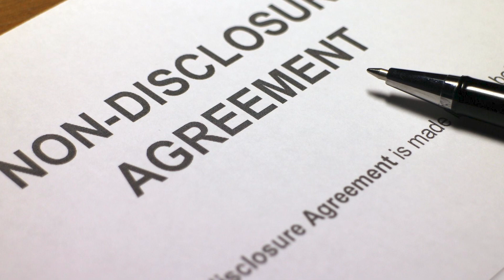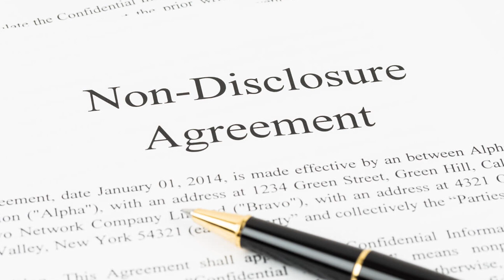Tiger sued again? Runs for the hills as ex tries to become relevant again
Inspired by (Dwayne "The Rock" Johnson REACTS to Will Smith Slapping Chris Rock At The Oscars 2022 😱

Inspired by (Steve Harvey CONFRONTS Will Smith 2 Months After He Slapped Chris Rock | Celebrity Feuds

On PEEPERS we will go through (Celebrity news), (celebrity gossip), and (celebrity feuds).